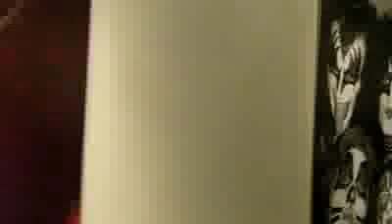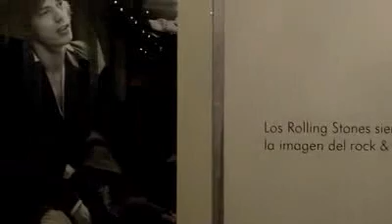Exposición de Bob Gruen en el Centro Cultural de Borges